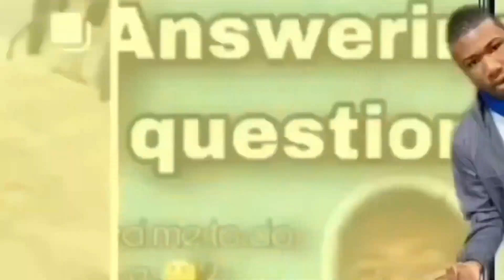NBA YoungBoy - Around (Reaction Video) He went off 💯😬